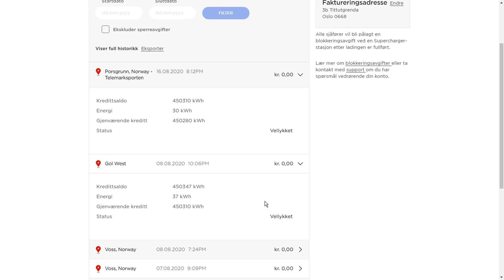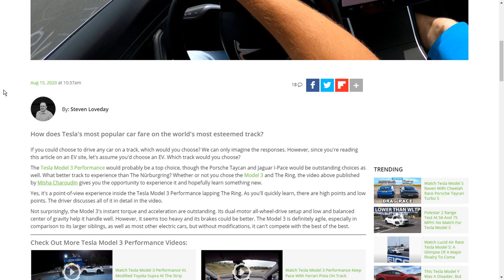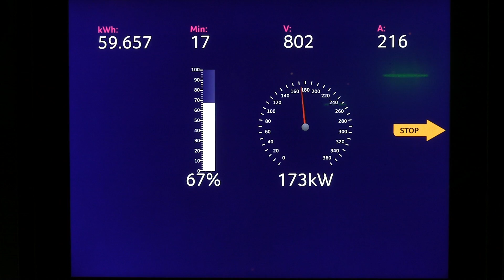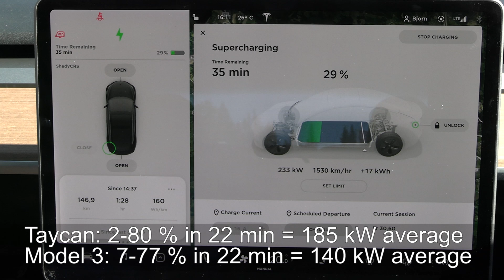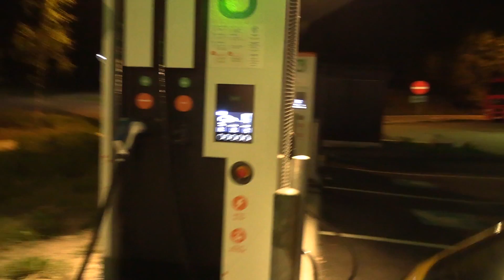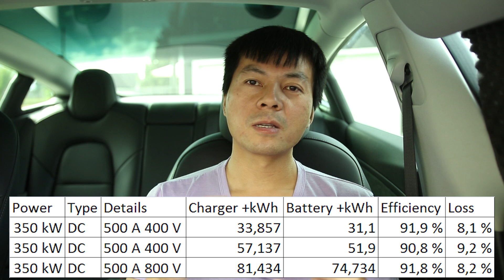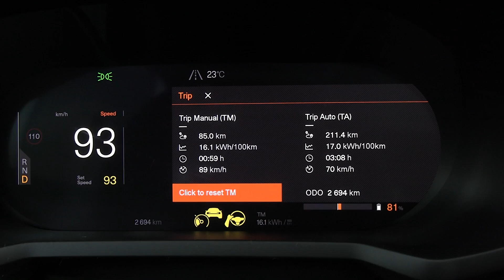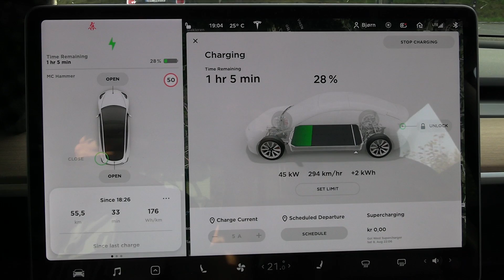Pros and cons of 800 V battery and charging systems